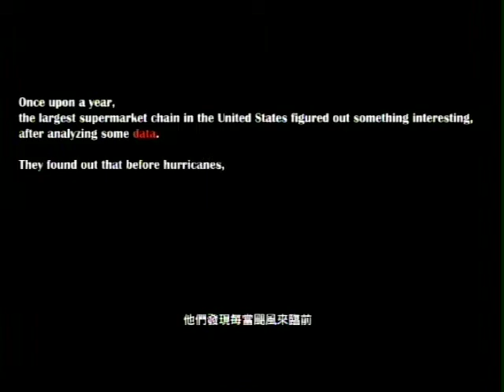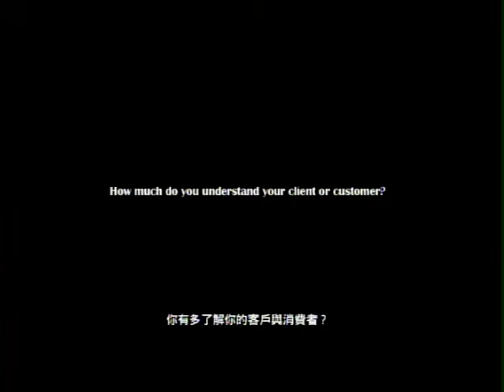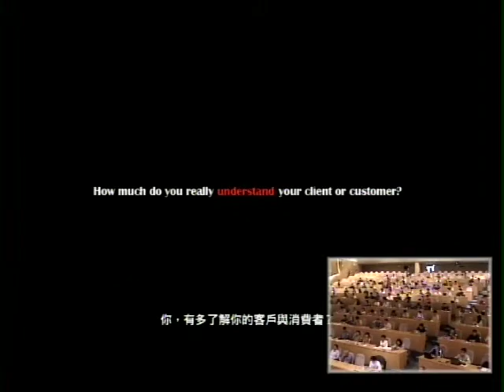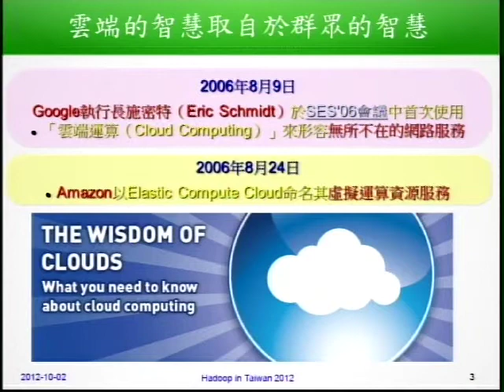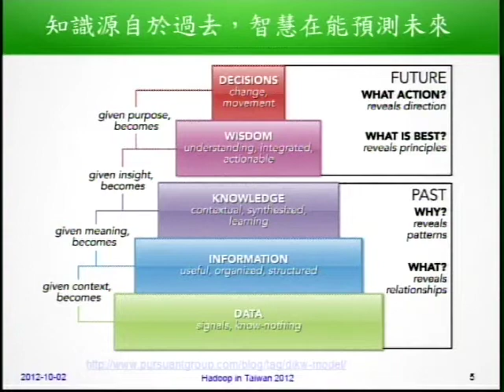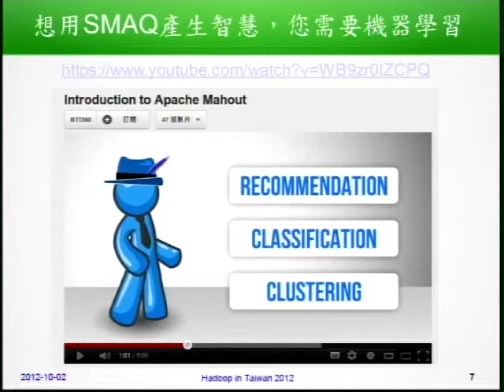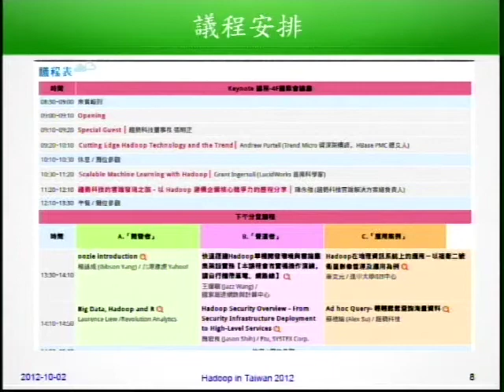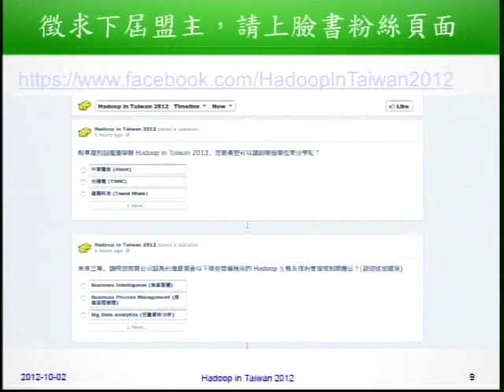【Hadoop in Taiwan 2012】Opening by 王耀聰 (Jazz Wang)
【Hadoop in Taiwan 2012】Opening by 國家高速網路與計算中心 - 王耀聰 (Jazz Wang)